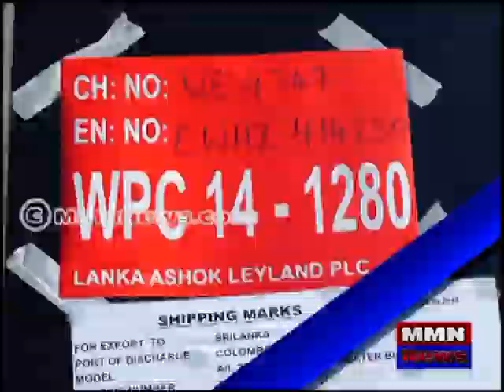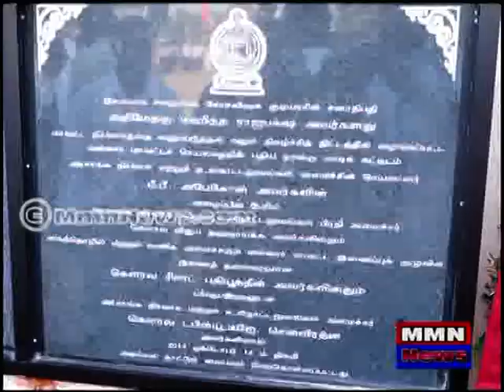Mannar District Secretariat new Building Event